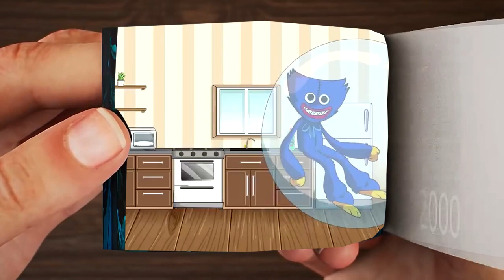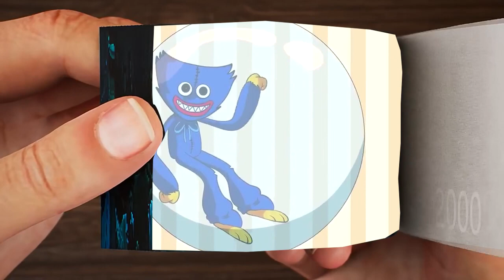Kissy Missy wants to shoot Huggy Waggy very painful Poppy Playtime animatio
poppyplaytime Huggy Wuggy and Kissy Missy jumping on a rubber trampoline Poppy